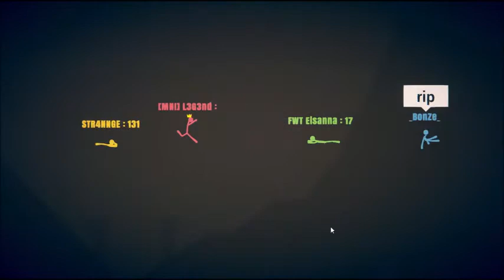Ilvideo!?!?!?!?!?!?!?!?!?! Stick fight The Game :)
Spammate Spammate